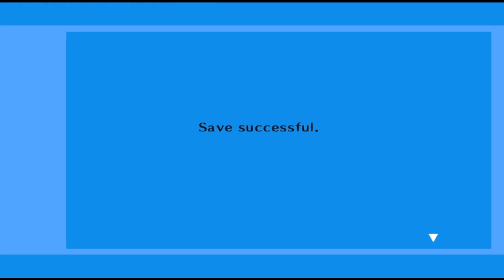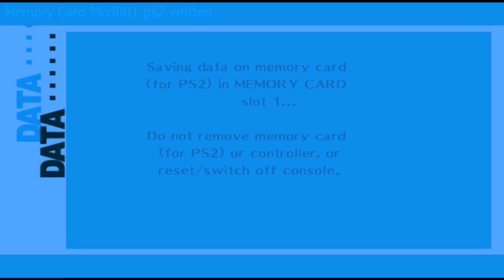Let's Play Persona 3: New Moon Rebalance Mod Part 17 - Badass Enough to eat Bad Food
Burn your dread, and face the sun with the pride of the living.

Mod List:
New Moon Rebalance
Rebirth Cutscenes
The Answer Compendium
All Shops Open At Night
All Arcade Machines Always
The Answer Healing Clocks
Blue Title Screen
Rectangular Text Box
P3P Cut-Ins
Social Link Cheat Sheet
Classroom Cheat Sheet
An Epic Persona 3 FES Music Mod
Mod Menu

Cheat Codes:
ALL Exp X 3